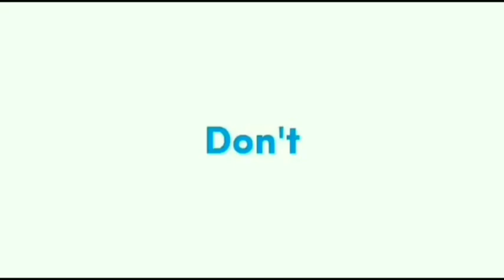CIEA HAVA SAMA” OTW MEC4HIN TABUNGAN RINDU KE INDRAMAYU,